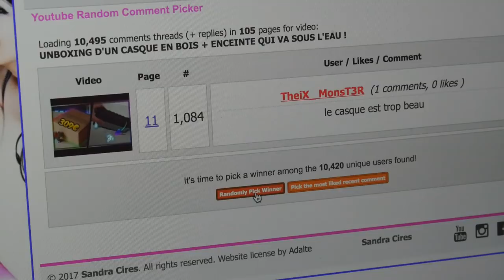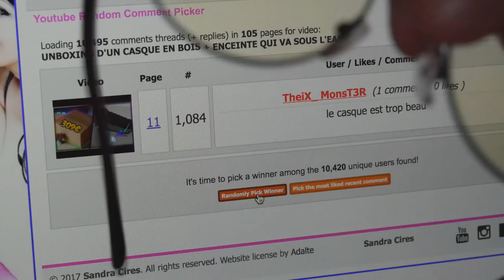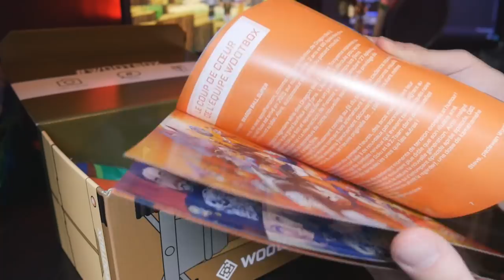DES LUNETTES POUR ÊTRE PLUS FORT SUR MINECRAFT ?! xD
N'oubliez pas le petit concours pour les lunettes !  Avec plaisir les kid'z, bonne vidéo !